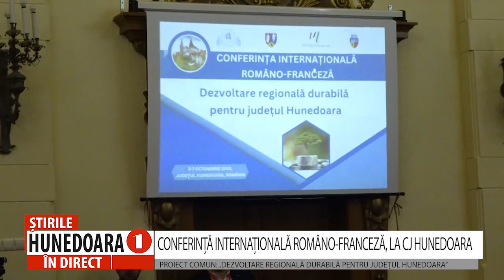PROIECT COMUN: „DEZVOLTARE REGIONALĂ DURABILĂ PENTRU JUDEȚUL HUNEDOARA”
CONFERINȚĂ INTERNAȚIONALĂ ROMÂNO-FRANCEZĂ, LA CJ HUNEDOARA
 În aceste zile, în județul Hunedoara, are loc o conferință internațională, româno-franceză, în cadrul căreia se fac schimburi de bune practici între specialiștii celor două state, în domeniul administrației publice locale, pentru identificarea de soluții care să stea baza creșterii potențialului administrativ și social al județului nostru.